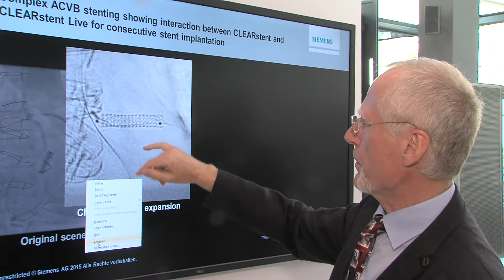Jahrestagung DGK 2015 – Interview mit Michael Hench, Siemens Healthcare GmbH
Michael Hench, Fachvertrieb Angiographie der Siemens Healthcare GmbH, spricht über diagnostische Angiographie und interventionelle Verfahren in der Kardiologie anlässlich der 81. Jahrestagung der DGK in Mannheim. Michael Hench spricht über neue Verfahren für eine kontrastreiche Verbesserung der Bildqualität durch bewegungskorrigierte Summationen von Einzelbildern.